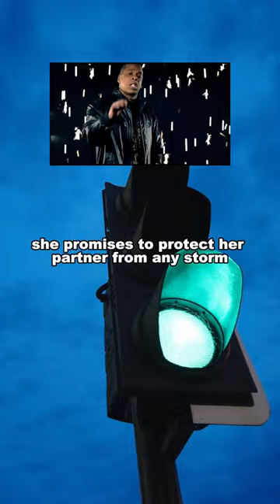You've Been Singing It Wrong: The True Meaning of Rihanna's 'Umbrella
Rihanna is a pop icon who has released countless hit songs throughout her career. But perhaps none are more recognizable than "Umbrella," which stayed atop the US Billboard Hot 100 for seven consecutive weeks in 2007. But what is the meaning behind the lyrics? In this video, we dive into the origins of the song, the lyrics, and the iconic performance that brought it back into the spotlight. From Jay-Z's opening verse to Tom Holland's unforgettable lip sync battle, discover the story behind one of Rihanna's most enduring hits.